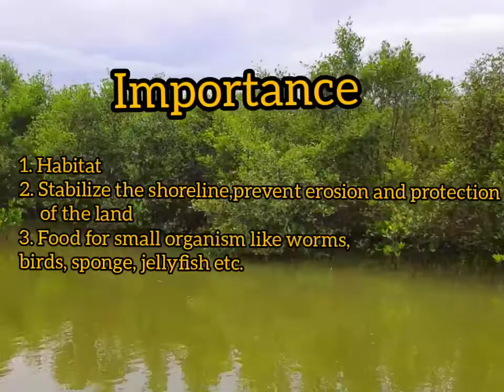Mangrove Forest_La Union